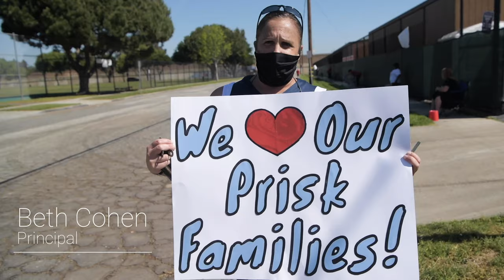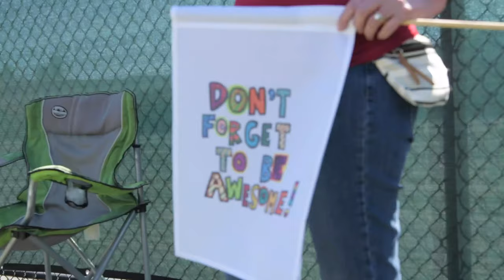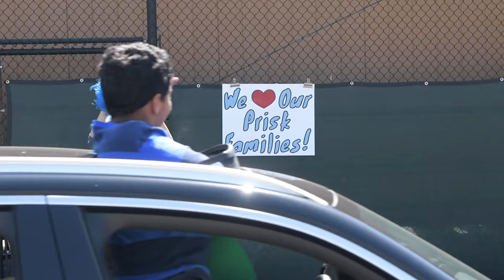Reverse parade at Prisk Elementary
Students go back to Prisk Elementary to see teachers in ‘reverse parade.'

You can also check out the Hi-lo on our

If you rely on the work that we do, please consider supporting us